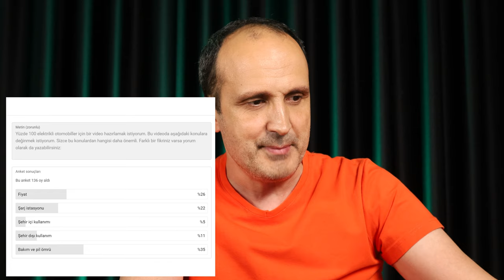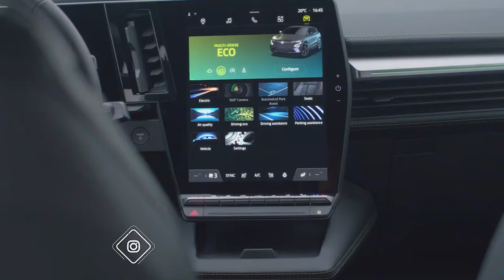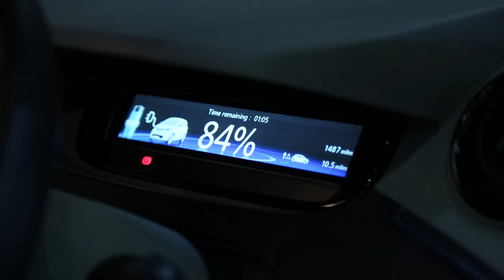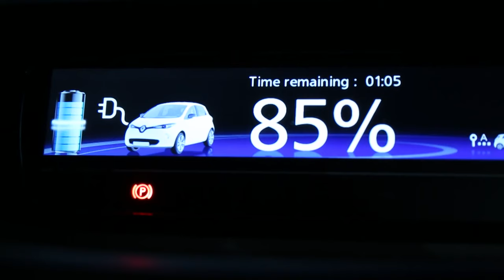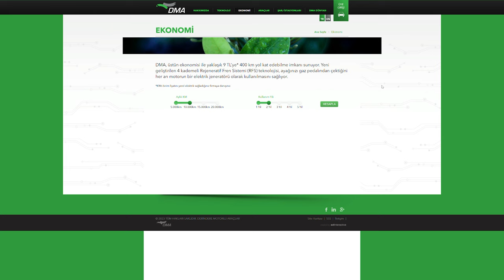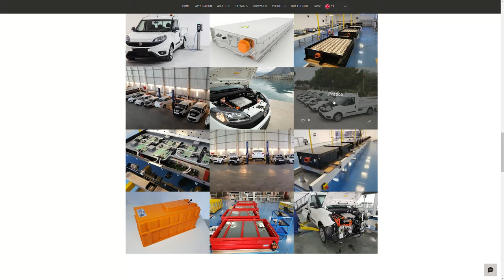Elektrikli otomobil almadan önce bu videoyu mutlaka izleyin!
Elektrikli otomobil almaya karar verenlerin mutlaka izlemesi gereken bir video hazırladım. Videoda şarj konularından menzile, elektrikli araç dönüşümünden şarj istasyonuna kadar bütün konulara değinmeye çalıştım. Video içinde merak ettiğiniz konuları zaman çizelgesi yardımı ile anında bulabilir ve hızlıca o saniyeden itibaren videoyu izleyebilirsiniz. Zaman çizelgesini aşağıda görebilirsiniz:

Zaman çizelgesi

00:00 Açılış genel bilgiler
01:45 Anket sonuçları
02:46 Fiyat konusu
03:29 Şarj istasyonu ve şarj konusu
05:22 Şarj süresi ve türleri
06:43 Şehir içi kullanım
07:02 Rejenerasyon
07:31 Şehir dışı kullanım
09:30 Bakım konusu
10:03 Servis ve parça konusu
10:36 Pil ömrü ve pil değişimi
12:12 Dizel/benzinli - elektrikli araç dönüşümü
13:34 Konfor
14:13 Çevrecilik
15:18 Hava durumuna göre menzil
16:30 Yorum yapmayı unutmayın
17:46 Kanala abone olun
17:10 Sosyal medyada takip edin
17:13 Kapanış

Elektrikli otomobillerle ilgili deneyimi olanlar yorumlarını esirgemezse sevinirim.